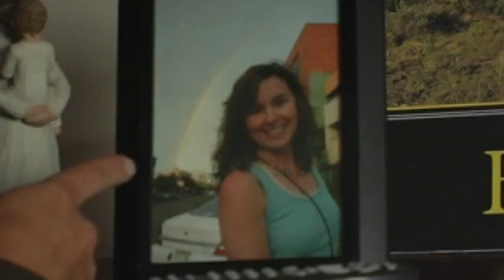Rainbow Chasers: Favorite Things (Ep8 of 9)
A few of the Rainbow Chasers' favorite things.